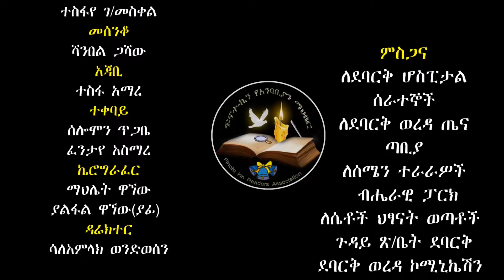Ethiopia Abebe Asfaw - Dagne (ዳኘ ) New Ethiopian Gonder Music Video 2017